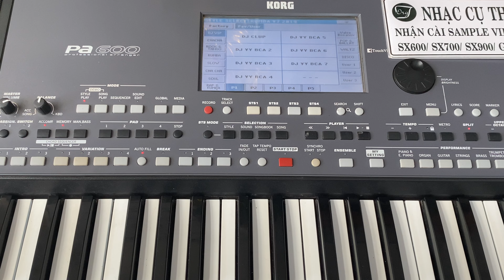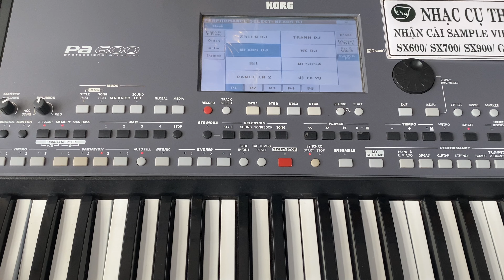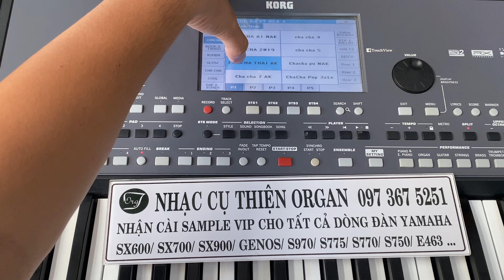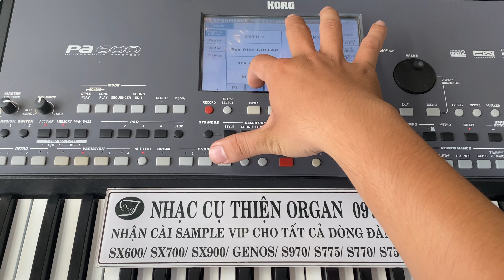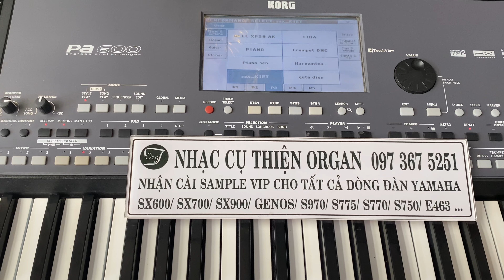DEMO BỘ DỮ LIỆU ĐÀN ORGAN KORG PA600 || THIỆN ORGAN